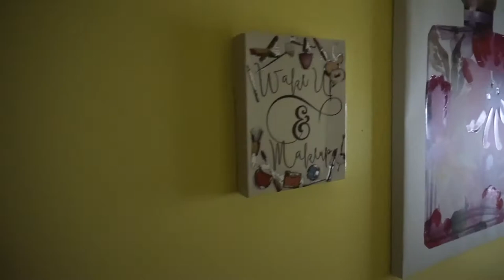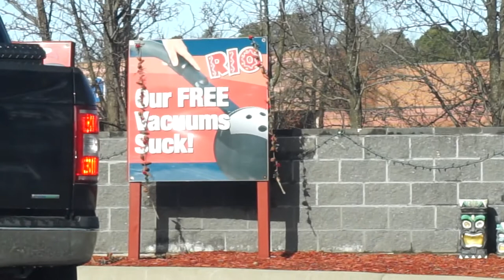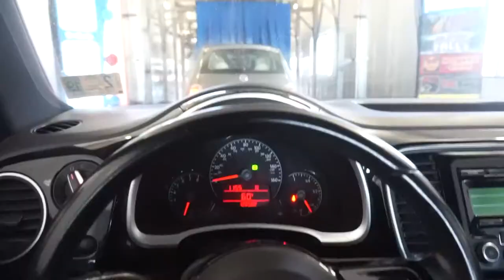FRAGRANCE CHITCHAT: I NEED TO FIND MY SIGNATURE SCENT + VLOG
Hey y'all,

Thanks for tuning in to my video! Drop some fragrance recommendations in the comments!

xoxo, Benita Shae.